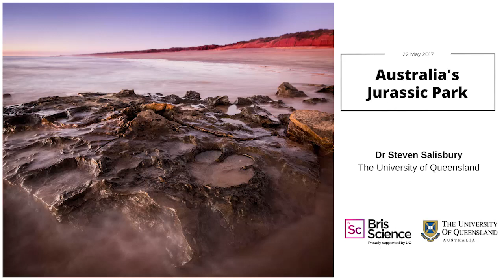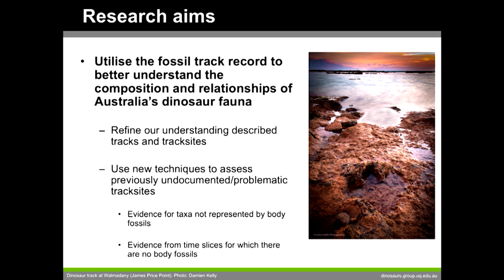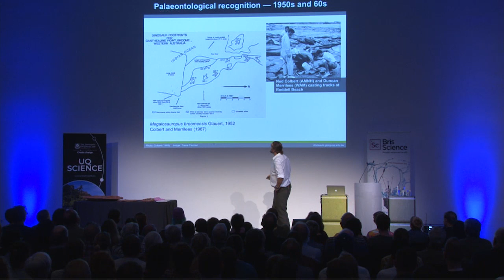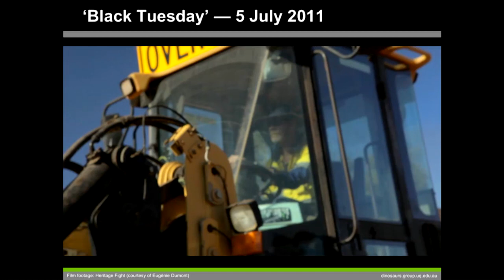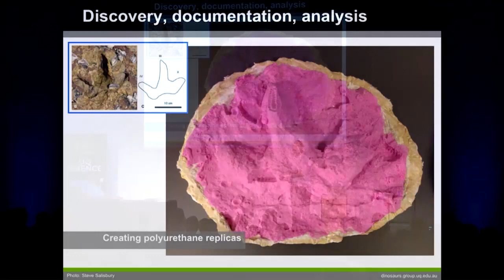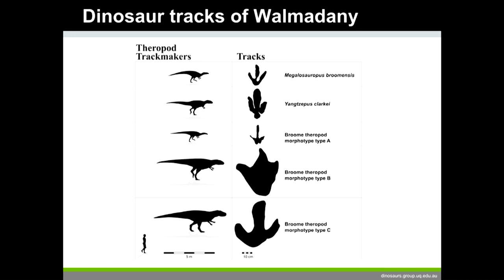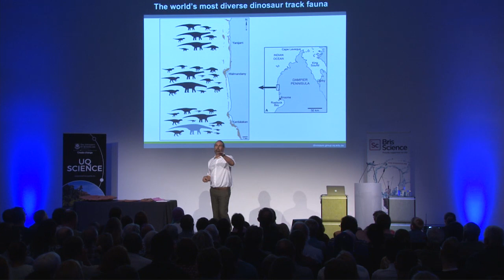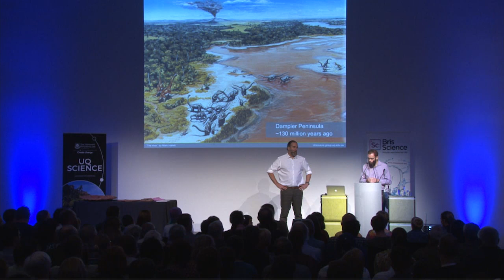BrisScience (May 2017): Australia's Jurassic Park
Which species of dinosaur roamed Australia 130 million years ago?

With virtually no fossil dinosaur bones on record from this time period, what can we say about Australia’s dinosaur fauna at the dawn of the Early Cretaceous?

This month Dr Steve Salisbury discusses how his work tracking dinosaurs in the remote Kimberley region of Western Australia might provide the answers.

Dr Steve Salisbury is a Senior Lecturer in the School of Biological Sciences at The University of Queensland. His research focuses on the evolution of Gondwanan continental vertebrates, in particular dinosaurs and crocodilians. He is also interested in vertebrate biomechanics and using extant animals to better understand the anatomy, behaviour and evolution of extinct ones.